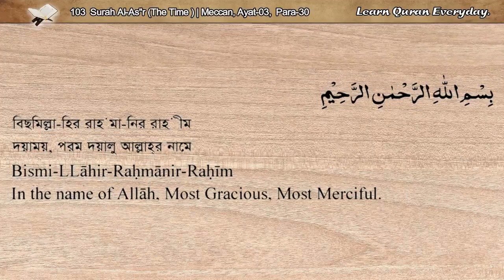103 Surah Al-As'r (Time) | Quran Arabic_Bangla_English | العصر | সুরা আছর (সময়)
Surah No : 103
Surah Name : Surah Al-As'r/সুরা আল-আছর/
Meaning : The Time/সময়
Place of Revelation : Meccan
Total Verses (Ayat) : 03
Total Rukus : 01
Juz (Para) : 30
The surah that opens with the oath of the Divine One swearing by the decline of Time and humankind’s absolute loss of every single thing but righteousness, truth, patience, and faith. It takes its name from the phrase “by time” (wal- ʿāṣr) as mentioned in . The surah shows the way to salvation. The image of a declining day suggests the stage in the day, or in life, when only a short while is left for those wishing to make up for lost time.
The surah is also known as: Afternoon, The Decline of Time, The Declining Day, The Epoch, The Late Afternoon, Time and Age, Time through the Ages.

English Translation: Sahih International
Arabic Reciter: SM As-Surayem
English Reciter: Mahmudur Rahman
Bangla Reciter: Mahbub Subhan